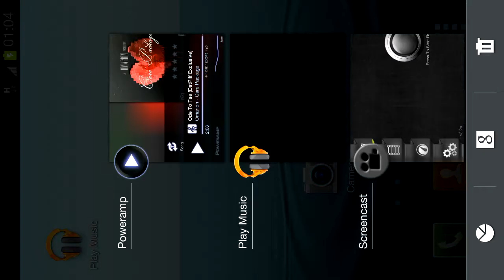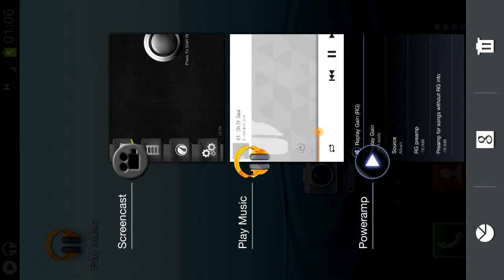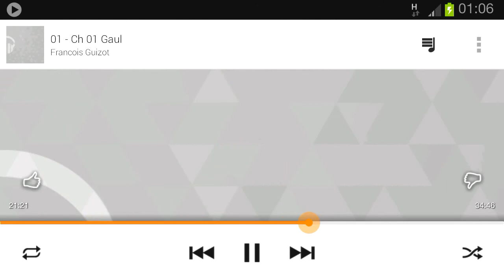Android - Set background music to audio book. Jell